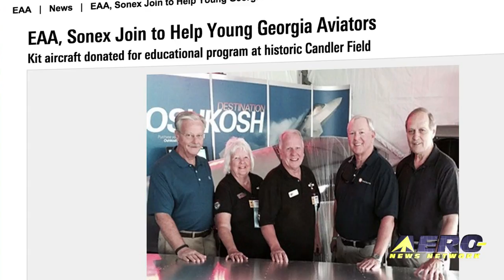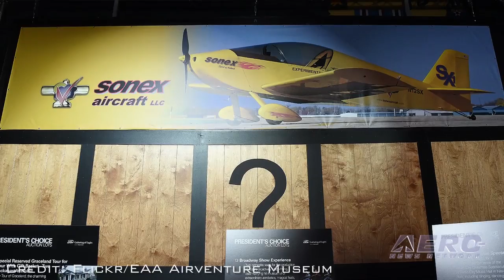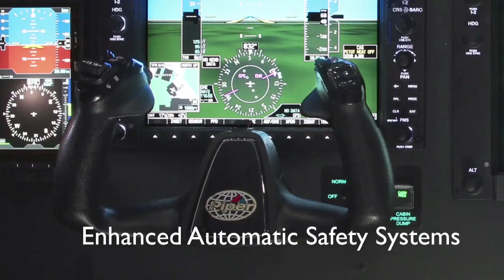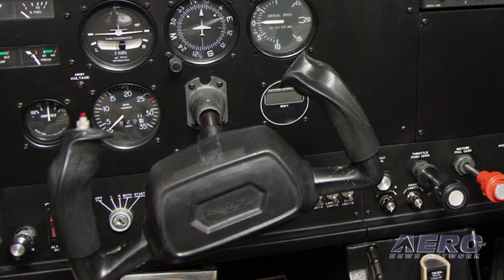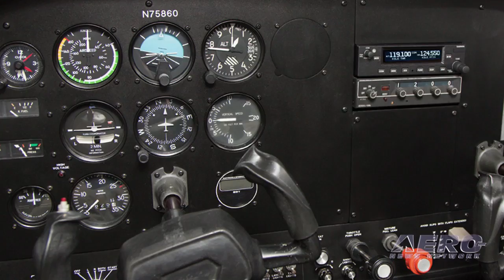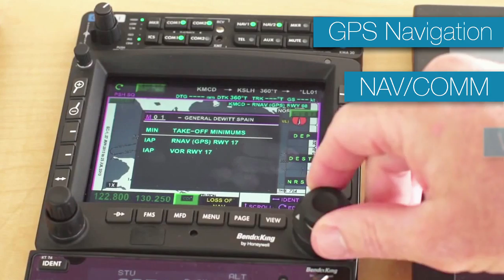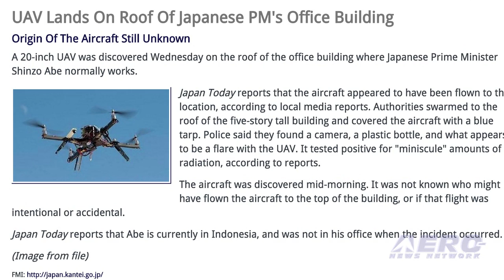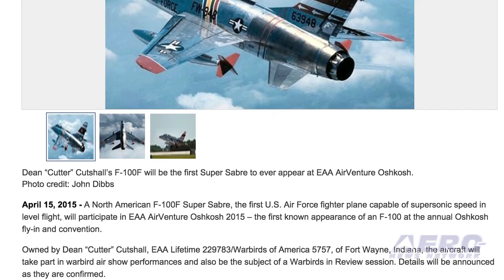Airborne 04.27.15: EAA/Sonex, Ryanair v Biofuel, Sporty's 172Lite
Also: Super Sabre@Oshkosh!!!, A380's 10th, All About That Space, UAV Problem In Japan, Siemens Electric Aero-Propulsion, New Caravan Interiors

The Gathering of Eagles is an event held at AirVenture that brings together all areas of the general aviation community to raise funds for EAA’s youth education programs. At EAA AirVenture last year, a Mystery box was auctioned off. Now that box will be heading to Georgia to benefit an education program for young people, thanks to the combined efforts of EAA, Sonex Aircraft, and longtime aviator Ron Alexander. The CEO of budget carrier Ryanair said that the use of biofuels by airlines is a "PR stunt." It’s reported that, Michael O'Leary said that "the idea that you grow food with great cost and turn it into fuel is just nuts." He said that the idea that the world is has "passed peak point with oil has proven to be wrong." Since joining the flight line at Sporty’s Flight School, Sporty’s 172LITE is proving to be a popular aircraft for new student pilots and even those building experience in more advanced phases of training. The concept is simple. Take tried and true technology that is universally understood by technicians and refurbish, fix, and simplify it as an introductory training aircraft. All this... and MORE in today's episode of Airborne!!!

Airborne 04.27.15 is chock full of info in this Daily news episode for Monday, April 27th, 2015... Presented by Aero-TV veteran videographer and Airborne Host Ashley Hale, and supported by ANN CEO/Editor-In-Chief Jim Campbell, Chief Videographer Nathan Cremisino, and Aero-Journalists Tom Patton, and Earl Downs, this episode covers:

EAA & Sonex Help Young Georgia Aviators
Ryanair's O'Leary Says Biofuel Use Is A 'PR Stunt'
Warm Reception For Sporty’s 172LITE
Super Sabre Makes First Appearance At AirVenture
AVW: All About That Space
Airbus Celebrates 10 Years Of The A380
UAV Lands On Roof Of Japanese PM's Office Building
Siemens Develops World-Record Electric Motor For Aircraft
Cessna Unveils New Standard Production Interiors For Caravan Series